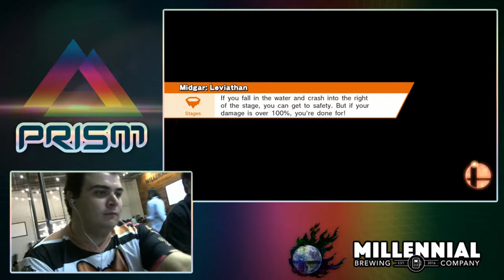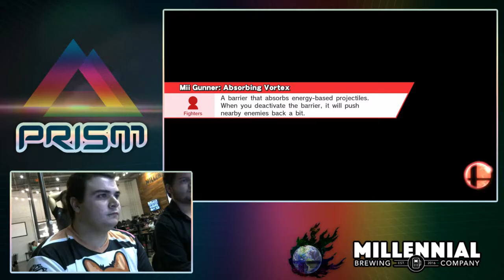PRISM 133 - KidG (Mario) vs. Akashic (Greninja) - Losers Quarters - Smash Wii U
PRISM 133 on June 20th, 2018